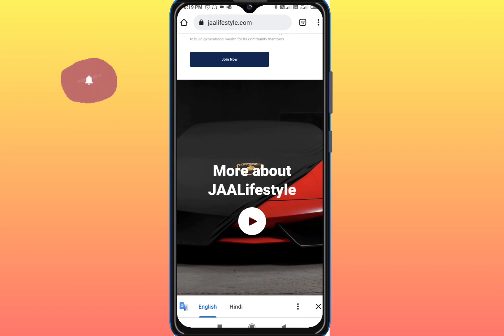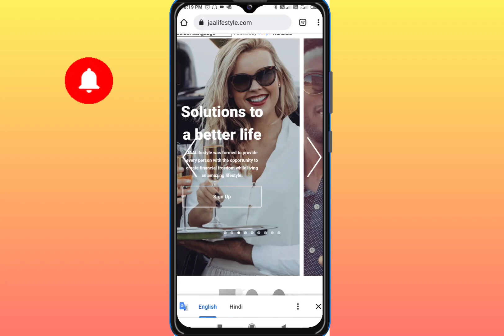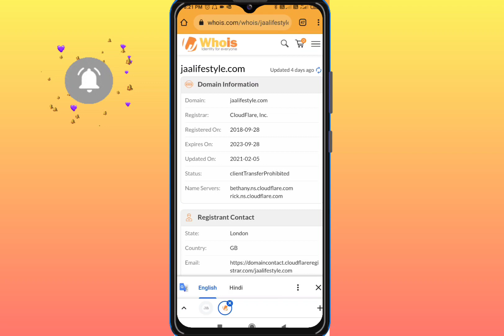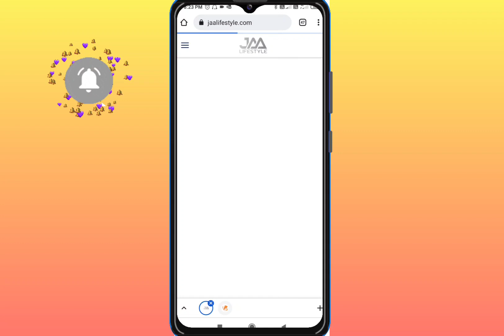Jaalifestyle.com Real or Fake | Jaa Lifestyle Review in Hindi | Payment Proof | Jaa Lifestyle Scam 😲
Hey Guys today I tell about a fake Website name is Jaalifestyle.com, guys before doing investment on Jaalifestyle.com please  first watch this video 🙏

Whatsapp No ➡️

MUSIC CREDIT